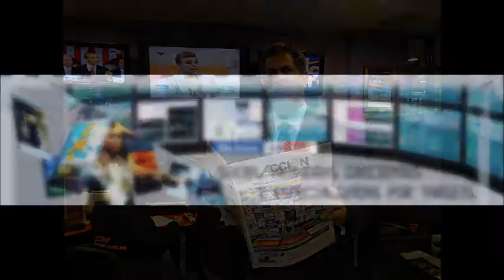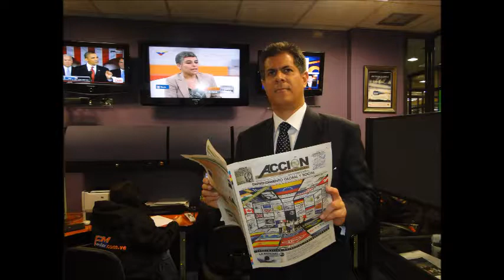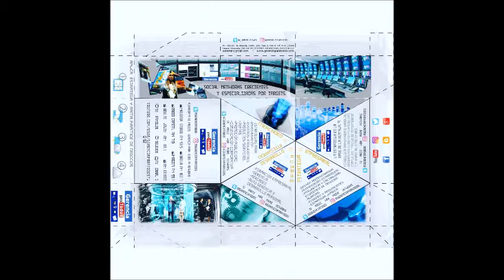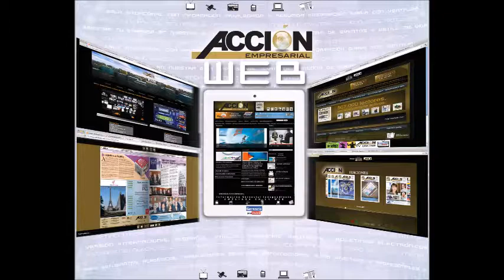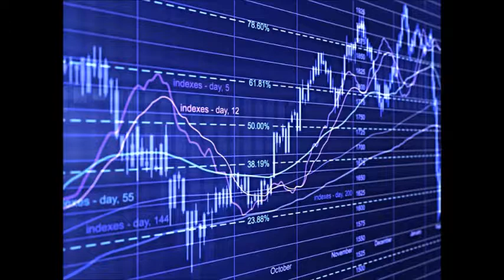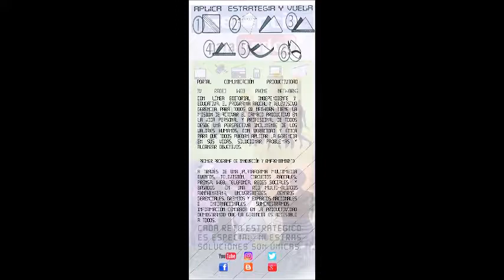GERENCIA 360 PROGRAMA GPT-N-2